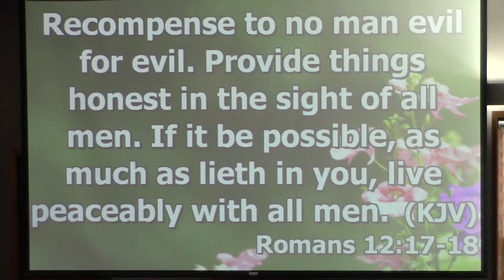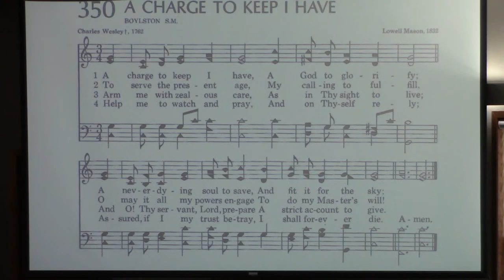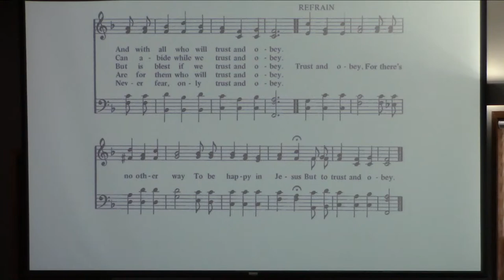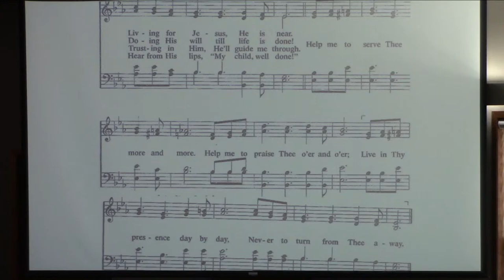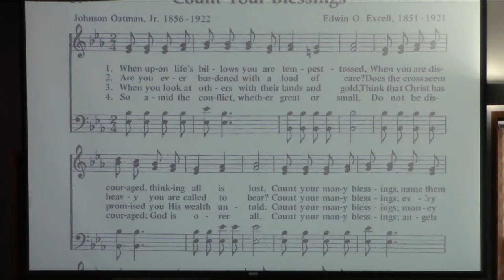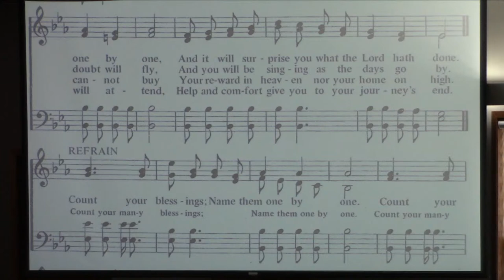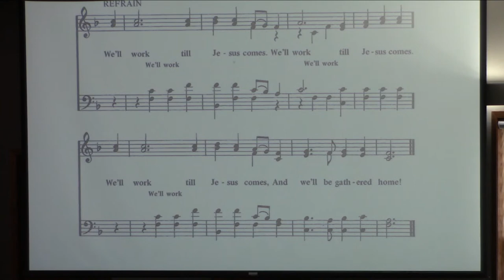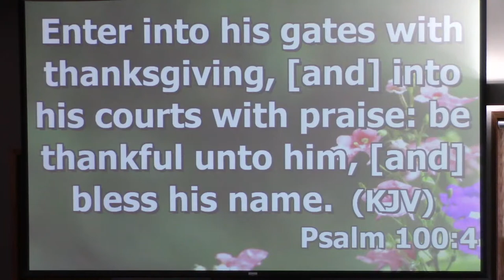05/15/2022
Message by Marv Bender